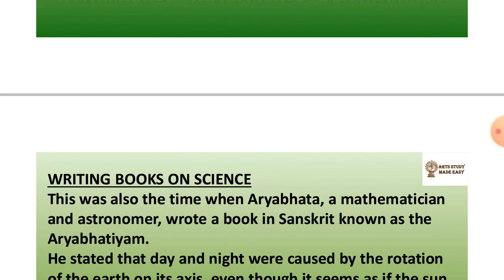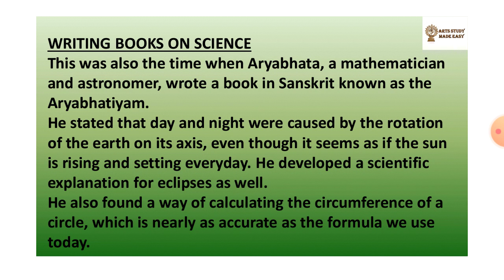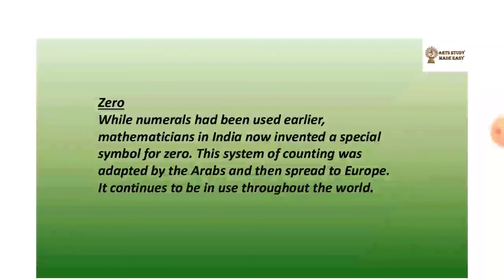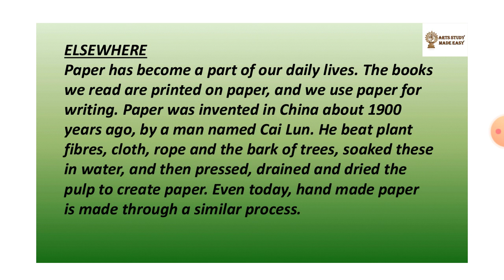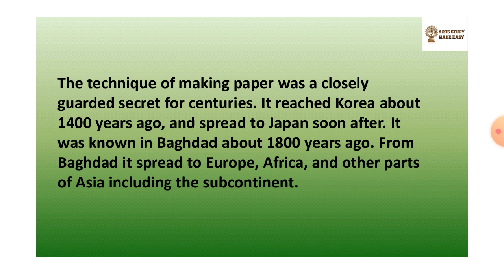Buildings, Paintings and Books | L-5 | Class 6 History Chapter 12 By Dhananjay Singh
Class 6 History Chapter 12 lecture 5
Buildings paintings and books